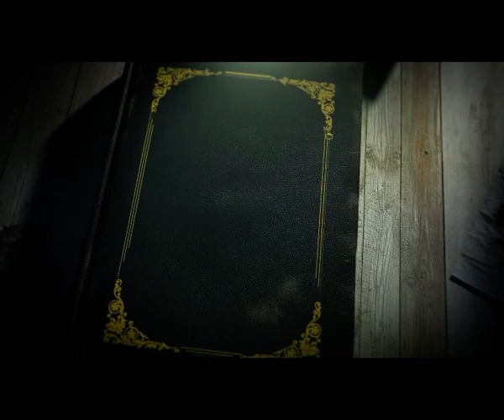Hector Hugo Villafañe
A Corazon Abierto